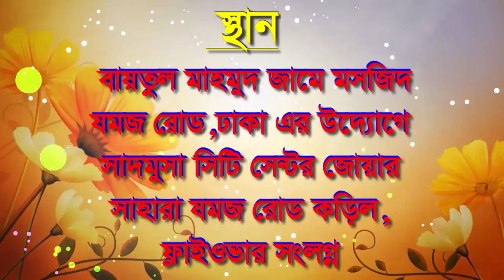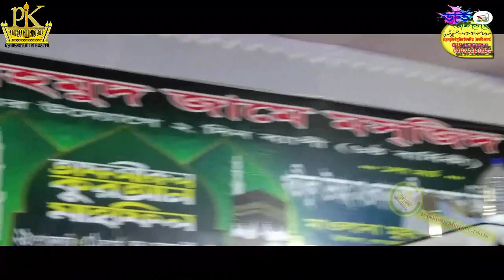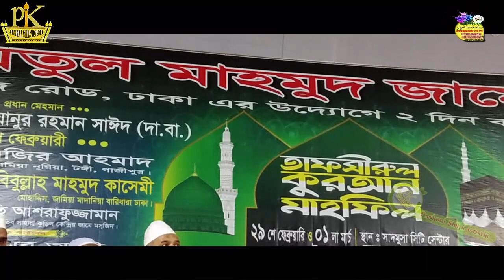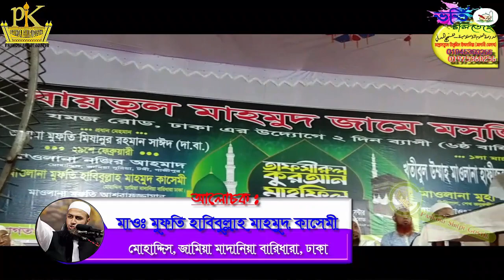হেদায়েতের জন্য এই বয়ানটি যথেষ্ট একবার শুনে দেখুন,29/02/2020 মাওঃহাবিবুল্লাহ মাহমুদ কাসেমী | new waz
╔ ஜ۩۩ஜ ╗
║ ▓▓▒▒▒░░| Open This Description |░░░▒▒▓  ║
╚ ஜ۩۩ஜ ╝

মাওলানা হাবিবুল্লাহ মাহমুদ কাসেমী
# হেদায়েতের জন্য এই বয়ানটি যথেষ্ট একবার শুনে দেখুন
Mamunul Haque New Waz 2020
লক্ষ মানুষের কান্না
Allama Mamunul Haque
New Waz#new waz 2020#waj#Pankori#ওয়াজ#বাংলা ওয়াজ ২০২০#ওয়াজ মাহফিল#Bangla Waz#ওয়াজ#বাংলা ওয়াজ ২০২০#ওয়াজ মাহফিল#মাওলানা নাসির উদ্দিন লক্ষ্মীপুরীবাংলা_ওয়াজ bangla waz#was

হেদায়েতের জন্য এই বয়ানটি যথেষ্ট একবার শুনে দেখুন,29/02/2020 মাওঃহাবিবুল্লাহ মাহমুদ কাসেমী ৷ New Waz 2020

২৯/০৩/২০২০ ইং
কুড়িল বিশ্বরোড, ঢাকা।
29/03/2020 স্থানঃ-কুড়িল বিশ্বরোড, ঢাকা।
আলোচনা পেশ করেন
মোহাদ্দিস... জামিয়া মাদানিয়া বারিধারা, ঢাকা।
🔹✔কোন টাইপের ভিডিও🔹
১:- কুরআন তিলাওয়াত
২:- ইসলামী সংগীত
৩:- ওয়াজ  ✔
৪:- শর্ট ফিল্ম
৫:- ব্লগ
৬:- অন্যান্য

▶️✅ Lecturer: মাওলানা হাবিবুল্লাহ মাহমুদ কাসেমী
▶️✅ Directed by : জুলফিকার আলী
▶️✅ Produced:  পানকৌড়ি শিল্পী গোষ্ঠী
▶️✅ Record Label: পানকৌড়ি স্টেডিও

. একটি অনুরোধঃ-.

.সতর্ক বানিঃ-.

থাকবেন।

আল্লাহ হাফেজ